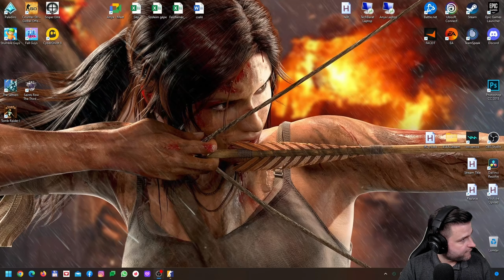[GAMING] Counter-Strike 2 #13